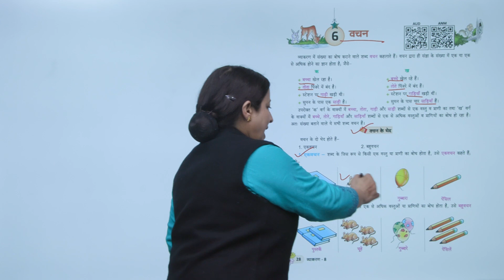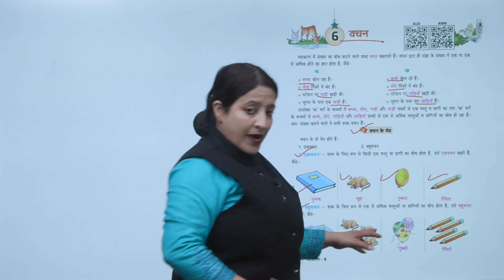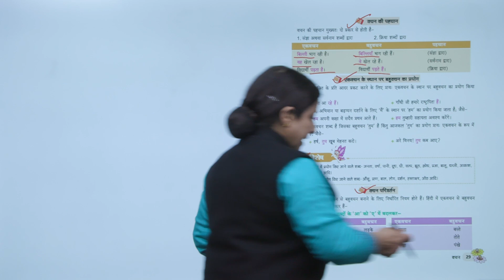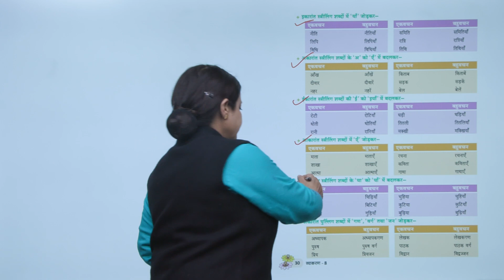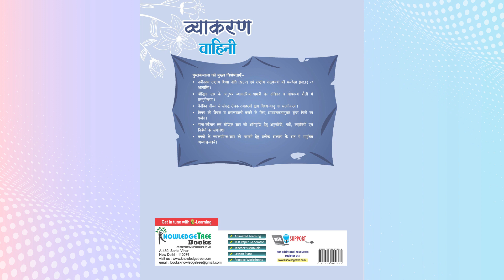Knowledge Tree Books Vyakaran Class 8 Chapter 6